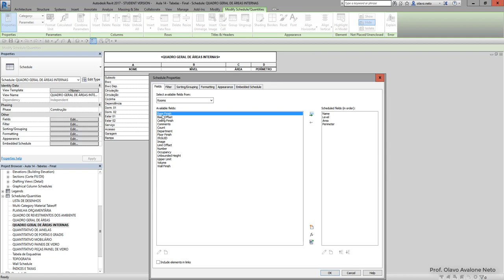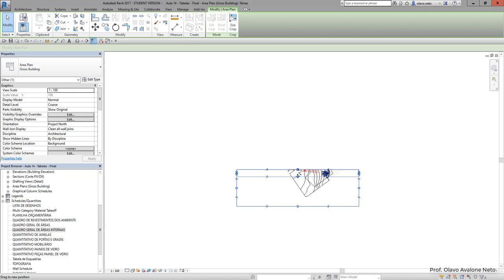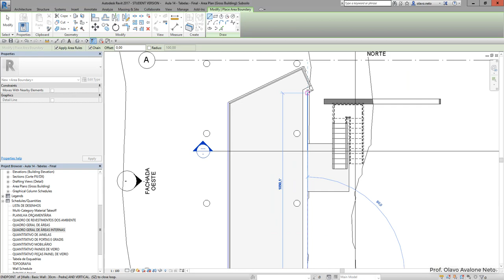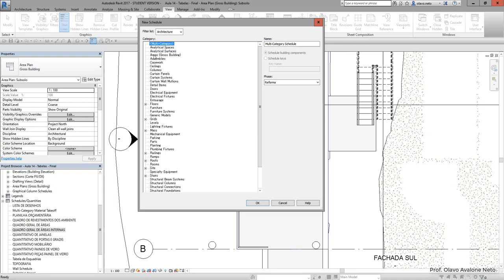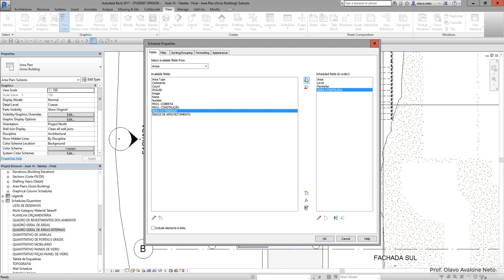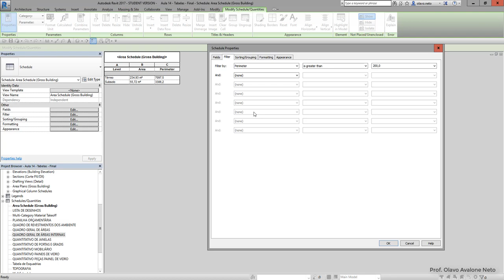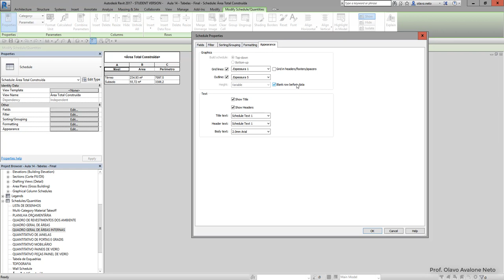Modelamento Virtual II 2019.1 - Aula 14 B - Criação de Plantas e Tabelas de Áreas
Conteúdo: criação de plantas e tabelas de area construída.